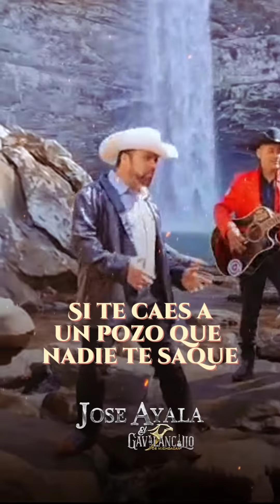que te vaya bien lirycs con letra el gavilancillo de michoacan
jose ayala el gavilancillo de michoacan
tema.que te vaya bien
compositor.  jose c Ayala el gavilancillo de la
interpretación.  el gavilancillo de michoacan
video oficial
dedicale  a tu ex estas palabras románticas 🤣